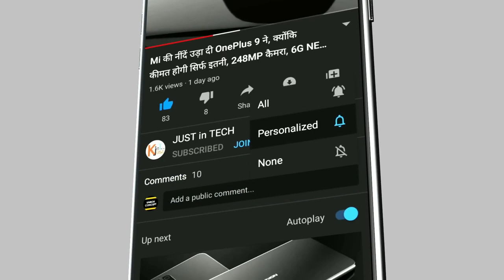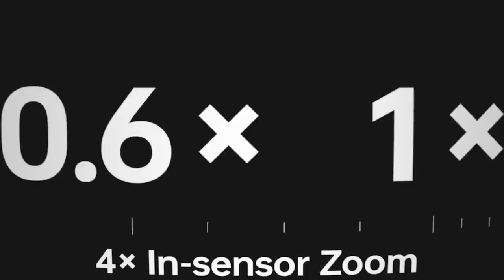Realme 12 Pro 5g Price In India, Price, Launch Date In India, kab launch hoga,200mp Camera, Review